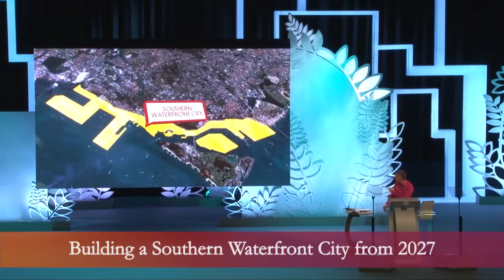New Port in Tuas Building Opportunities For Our Future NDR 2013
Transformation of TUAS.